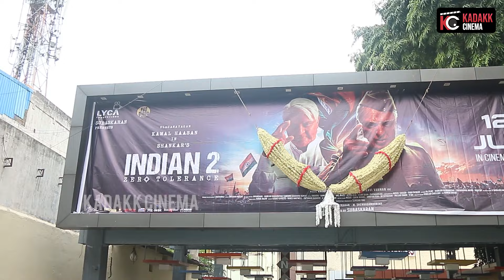INDIAN 2 Kannada Audience Reaction | Kamal Hassan | Shankar | Kadakk Cinema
Credits :

Editing -  MNJ Pictures